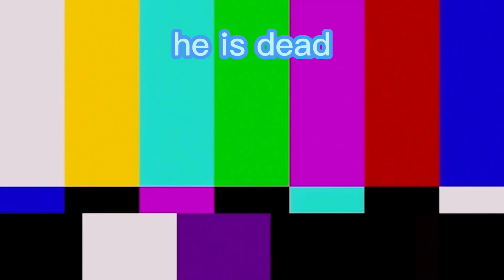flying car in Lumber Tycoon 2 lol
i saw a flying car lol